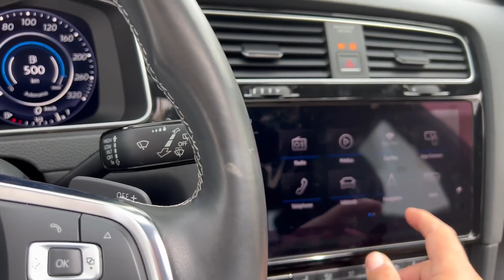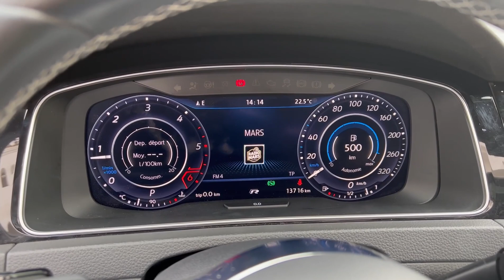Installation d’un virtual cockpit golf 7 original volkswagen sur une golf 7 r-line 2020